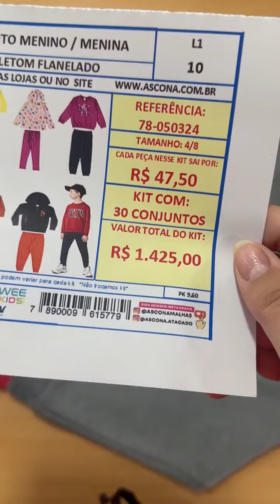KIT ATACADO - REF: 78-050324- R$47,50 CADA - MENINA - TAM.4/8 COM 30 CONJUNTOS - ALENICE, ELIAN...